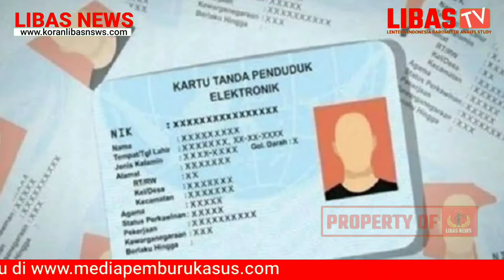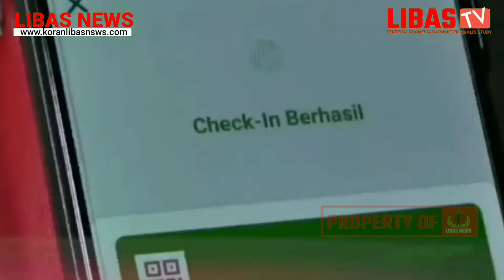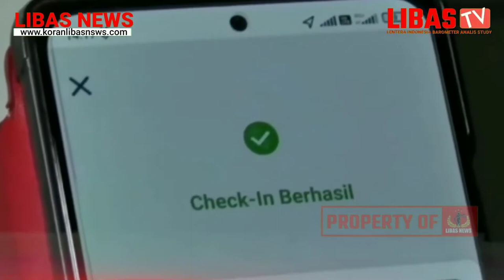Beli Minyak Goreng Curah Pakai Aplikasi PeduliLindungi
Minyak goreng adalah salah satu kebutuhan rumah tangga yang tidak bisa dikesampingkan. Hal ini mengingat, hampir seluruh rumah tangga di Indonesia mengonsumsi santapan – santapan yang proses olahannya menggunakan minyak goreng.

Maka dari itu, pemerintah memberikan kemudahan utamanya bagi masyarakat yang kurang mampu dengan memberlakukan harga Rp 14.000 per liter untuk Minyak Goreng Curah Rakyat. Namun, pembelian Minyak Goreng Curah Rakyat ini tentunya dibawah pengawasan ketat, agar distribusinya bisa lebih merata.

Adapun untuk membatasi pembelian Minyak Goreng Curah Rakyat ini, pemerintah memberlakukan pembelian dengan aplikasi PeduliLindungi, atau dengan menunjukkan NIK. Hal ini untuk mengatasi pembelian secara berulang oleh masyarakat

Lalu, bagaimana cara membeli minyak goreng seharga Rp 14.000 tersebut? Berikut beberapa step yang bisa Anda lakukan:

Pertama Unduh aplikasi Warung Pangan.
Kedua Cari informasi lokasi pengecer yang menyediakan Minyak Goreng Curah Rakyat
Ketiga Datang ke toko, dan melakukan scan QR Code yang ada di toko dengan aplikasi PeduliLindungi.

Sebelumnya, Menko Kemaritiman dan Investasi Luhut Binsar Pandjaitan mengatakan, Minyak Goreng Curah Rakyat dapat diperoleh masyarakat melalui penjual/pengecer yang terdaftar resmi dalam program Simirah 2.0 dan juga melalui Pelaku Usaha Jasa Logistik dan Eceran (PUJLE) yakni Warung Pangan dan Gurih.

Luhut bilang, nantinya akan dilakukan sosialisasi yang dilakukan mulai besok Senin 27 Juni 2022 hingga 10 Juli 2022. Setelahnya, pada Senin, 11 Juli 2022, masyarakat yang ingin membeli minyak goreng curah seharga Rp 14.000 per liter harus menggunakan PeduliLindungi atau NIK.

Masa sosialisasi akan dimulai besok Senin dan akan berlangsung selama dua minggu ke depan. Setelah masa sosialisasi selesai, masyarakat harus menggunakan aplikasi PeduliLindungi atau menunjukkan NIK, untuk bisa mendapatkan Minyak Goreng Curah Rakyat dengan harga eceran tertinggi (HET),” kata Luhut dalam keterangan resmi, Jumat (24/6/2022).

Adapun ketentuan dalam membeli Minyak Goreng Curah Rakyat di tingkat konsumen akan dibatasi maksimal 10 kg untuk satu NIK per harinya. Luhut berharap penggunaan PeduliLindungi untuk membeli Minyak Goreng Curah Rakyat bisa meningkatkan pemantauan dan pengawasan untuk memitigasi adanya penyelewengan yang menyebabkan terjadinya kelangkaan juga kenaikan harga minyak goreng.

Menyediakan berita nasional harian dan peristiwa terbaru yang terjadi di sekitar kita.
Email kami untuk informasi di sekitar anda